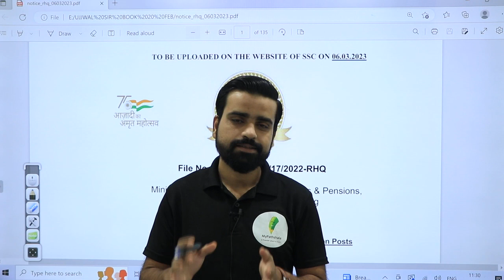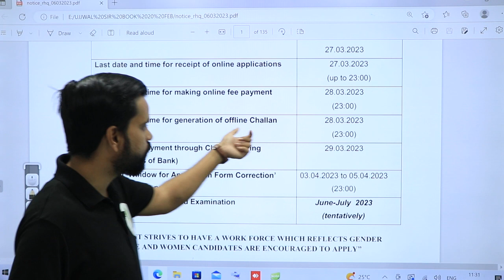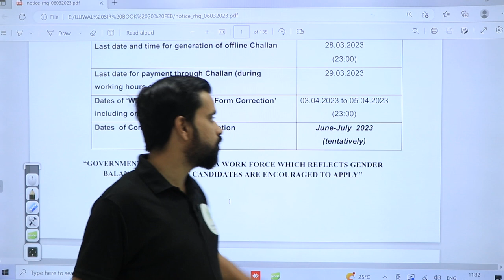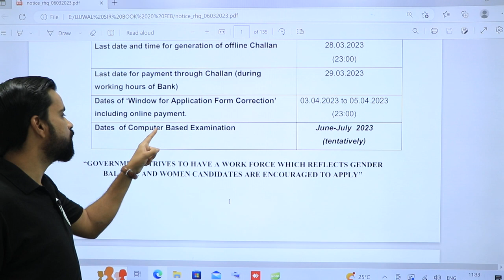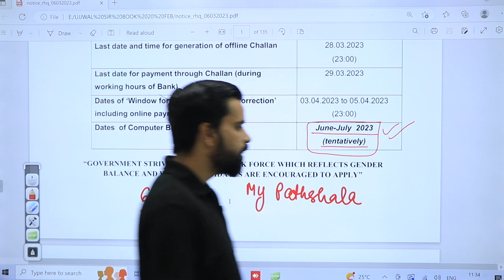SSC Section Post Phase XI Notification Out | SSC ने दी एक और खुशखबरी😍😍 | By- Anurag Dixit Sir🔥🔥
Frequently Asked Questions:
1-Is it a Complete Solution for English Grammar?

2- What is new in this Book which other books are not offering?

3- Why is it so special ?

4- Are toppers recommending this book?

5-How this Book will resolve our doubt ?
there is a three layer doubt resolution tab:
1- we have solved all the questions which are present in this book which are accessible to you with a touch of a button.
2- we have created a group (not like facebook and telegram) which is controlled by us to solve your doubt. This group will enable you to ask doubt and connect with other aspirants who are preparing for ssc exams. Toppers are accessible in this group to guide you throughout your preparation.
3- A special provision to ask doubt directly from the teachers.
6- What is the response time of doubt resolution tab?
within -30min if question is asked in working hours